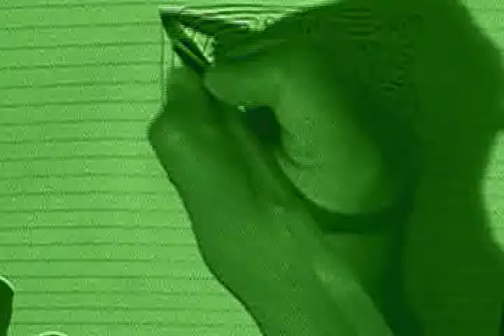Daily Video #242 of 365 :: Drawing A Doodle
From my mind comes this mitochondria looking doodle that I feel encapsulates all of existence.  Yeah, that's a mighty claim but I'm a mighty individual and so are you.